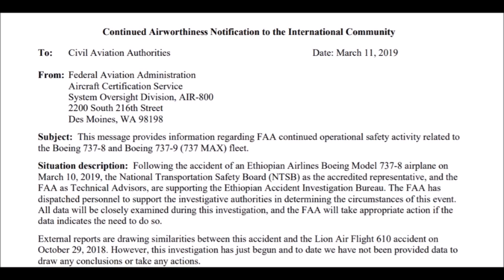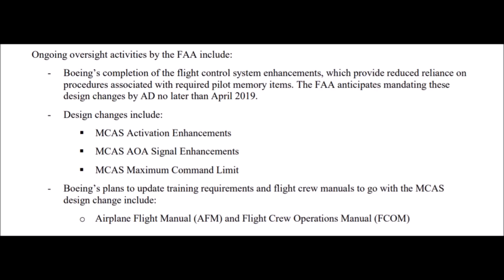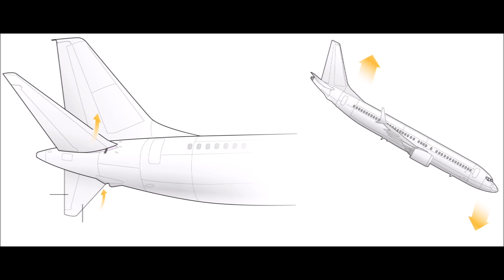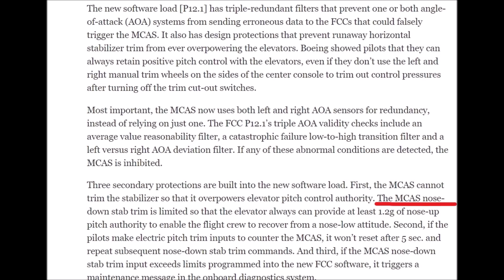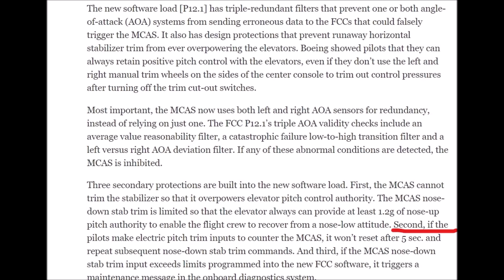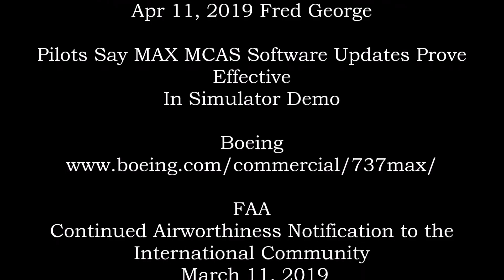737 Max UPDATE 14 April 2019 "The Fix"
LINKS:
FAA
Continued Airworthiness Notification to the International Community: